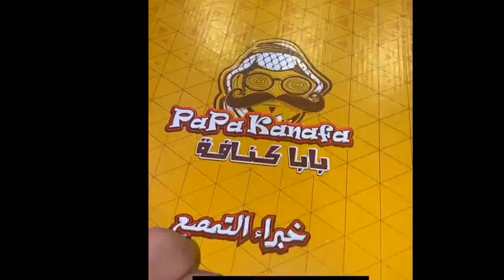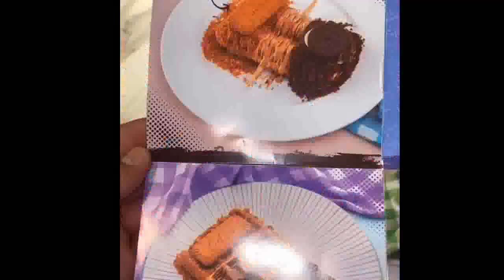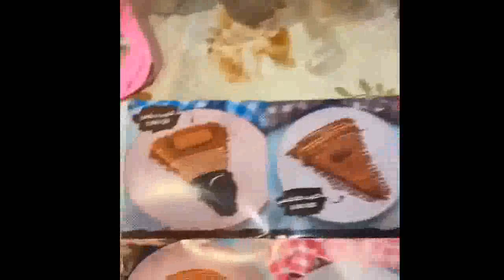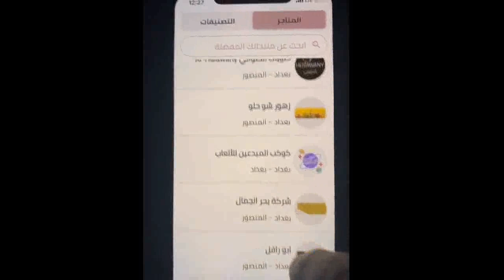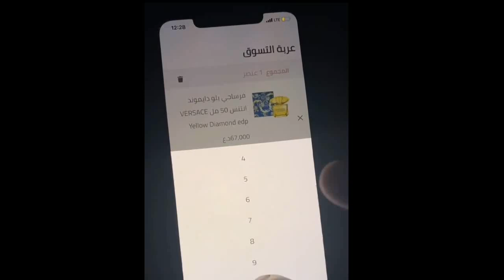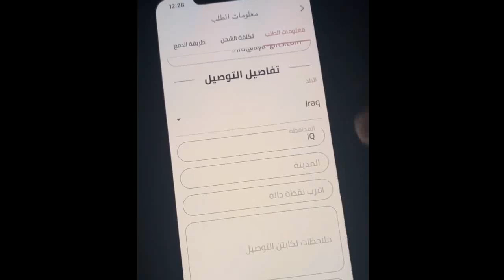شوفوا شنو طبخت شهد على الفطور//شهد كسرت خشم فهد؟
فطور رمضان شهد الشمري وفهد

مزح بين فهد وشهد

هدايا وصلت شهد تجنن